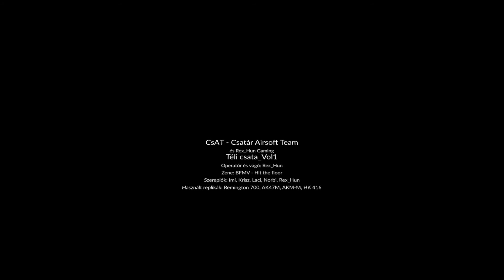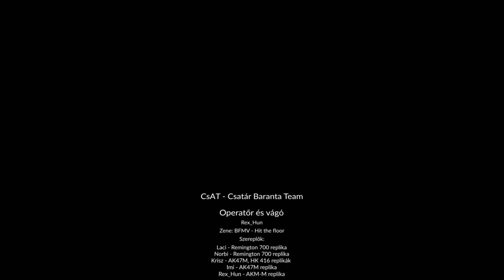[CsAT] Csatár Airsoft Team: Téli csata_vol1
Kimentünk a természetbe megcsodálni a hóesést. :)